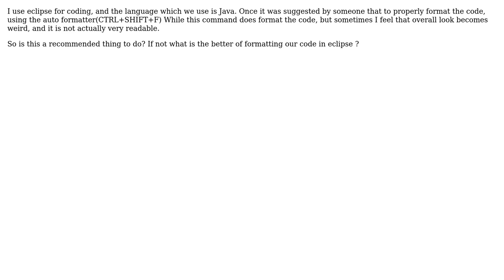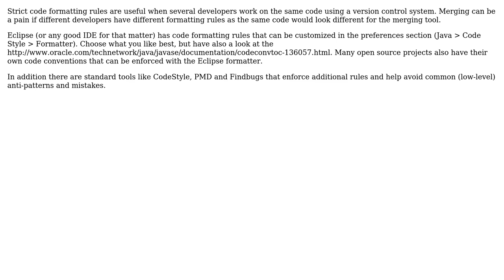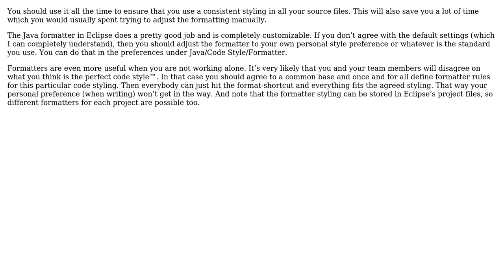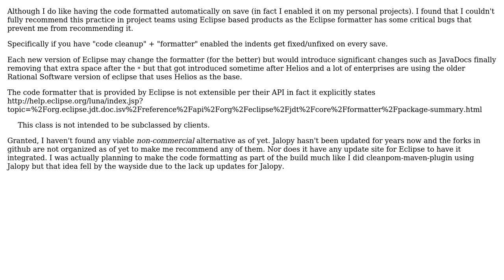Software Engineering: Is it a good idea to format the code in eclipse using auto format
With thanks & praise to God, and with thanks to the many people who have made this project possible! | Content (except music & images) licensed under CC BY-SA | Music | Images & others | With thanks to user Timothy Groote user poke user Nuno Curado user JesperE user bangnab user Archimedes Trajano user Ankit and the Stack Exchange Network Trademarks are property of their respective owners. You are responsible for your own actions.